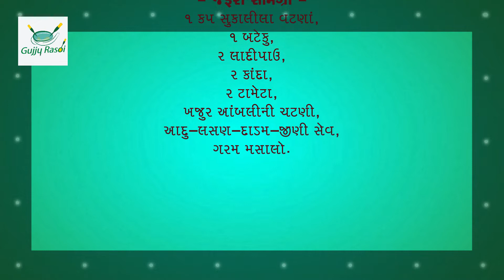Ragda Pow | રગડા પાઉં બનવવાની રીત | પાવ રગડો | Ragda Pav Recipe in Gujarati | Gujju Rasoi